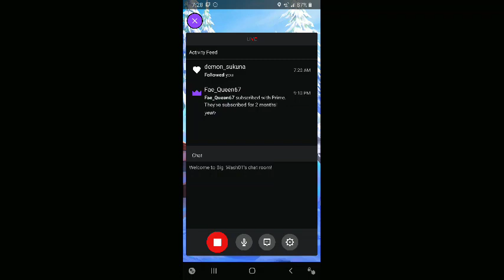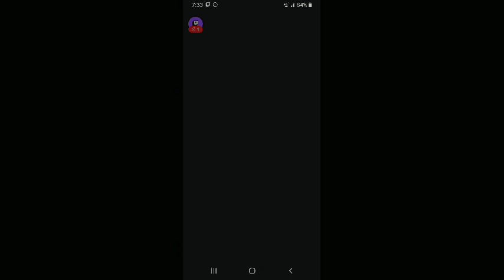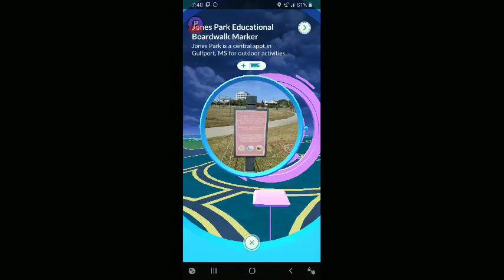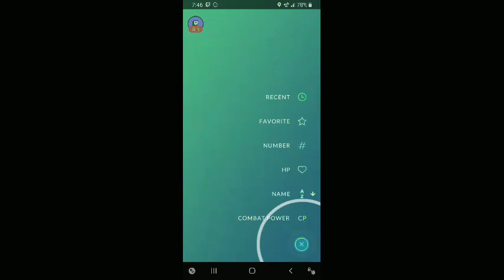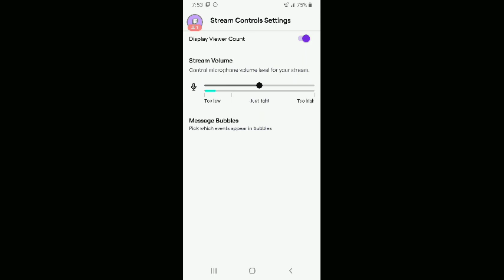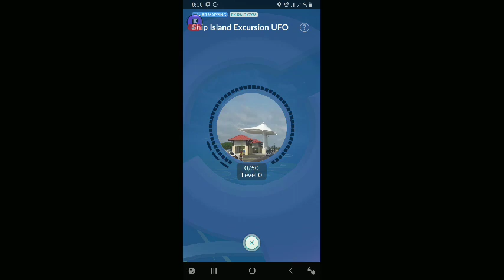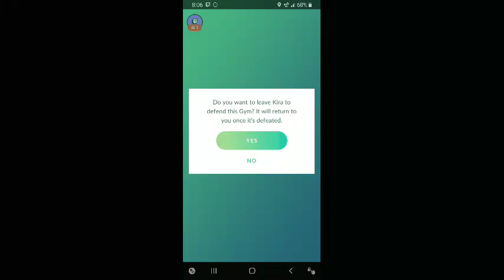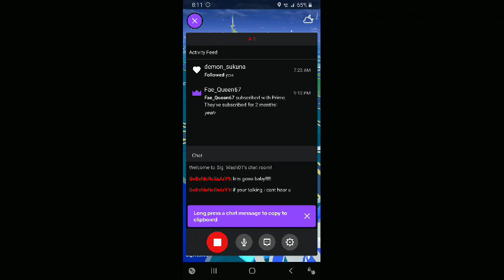Holly Jolly PoGo Christmas!